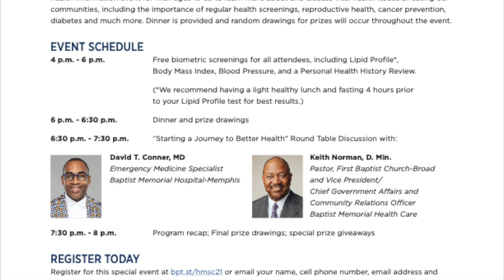First Baptist Church Broad Giving Tuesday Telecast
Tuesday, November 30th 2021
Dr Keith Norman - Senior Pastor

To sign up for our emailing list, text TheBroad to 22828

By Mail 2835 Broad Avenue, Memphis Tennessee 38112